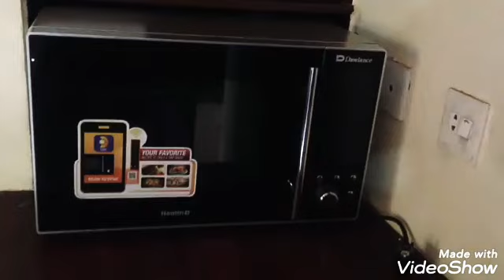DAWLANCE MICROWAVE OVEN 131Hp 2020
Nrw dawlance oven l2020 ksa ha